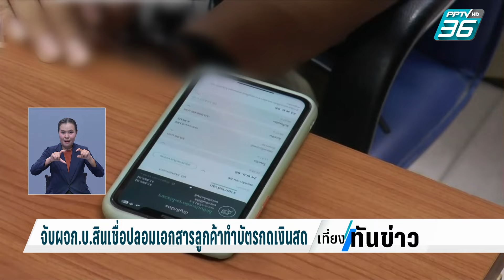จับผจก.บ.สินเชื่อปลอมเอกสารลูกค้าทำบัตรกดเงินสด | เที่ยงทันข่าว | 31 ม.ค. 67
เจ้าหน้าที่ตร. บุกจับ ผจก.บริษัทสินเชื่อ แอบนำเอกสารลูกค้าที่มาใช้บริการกู้ยืมเงินกับทางบริษัท  ไปสวมรอยซื้อซิมมือถือทำบัตรกดเงินสดก่อนขโมยถอนเงินลูกค้า 3 ราย รวมเกือบ 3 แสน อ้างนำไปใช้หนี้นอกระบบ